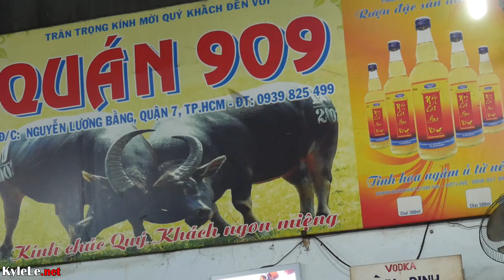Crazy Delicious Vietnamese Food - WATER BUFFALO MEAT + The Canals of District 7. Vlog#37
District 7's Tran Xuan Song Street is one of my favorites because it looks and feels different than other streets in Saigon. The boats, the sidewalk fruit vendors, and the food along the streets are the reasons why. First, I eat at a noodle place just off of Tran Xuan Song and then I tried some drinks at a floating boat cafe. Then went to devour some Buffalo Meat not too far from Phu My Hung at Quan 909
84 Nguyen Luong Bang Q7

Filmed with a Panasonic G7 14-140mm. 15mm (night shots)
Audio from a Rodelink and Shure VP38F